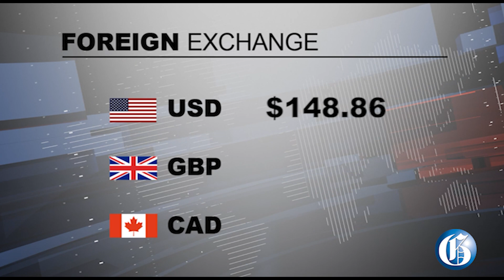THE GLEANER MINUTE: Crab theft | Ruel Reid case | Granduncle arrested | Met Service hurricane ready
JUNE 2, 2021: Crab farmer Jermaine Morris woke up to find his backyard pen almost empty this morning…The Supreme Court is to rule this month whether to grant leave for former Education Minister Ruel Reid and co-accused Professor Fritz Pinnock to go to the Judicial Review Court in a bid to quash a ruling of a Senior Parish Court Judge… The granduncle of the 15-year-old girl who was allegedly molested by a nursing assistant at the Noel Holmes Hospital in Lucea, Hanover is now in police custody…The Meteorological Service Jamaica says it is prepared to keep Jamaicans informed during the 2021 Atlantic hurricane season, which started yesterday...IN SPORTS: The South African Cricket Team has arrived in St Lucia for the two-test series against West Indies starting next week, marking only the second international series in the caribbean since the onset of the COVID-19 pandemic.